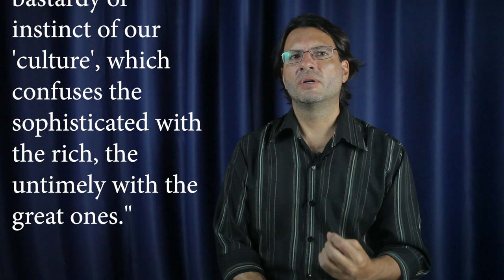DÉCADENCE according to NIETZSCHE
This video talks about the concept of DÉCADENCE according to NIETZSCHE.

Podcasts on Deezer, Spotify, Apple Podcasts

References:
Ecce Homo, by Nietzsche
The Case of Wagner, by Nietzsche
Will to Power, by Nietzsche
The Antichrist, by Nietzsche
O conceito de décadence na filosofia tardia de Nietzsche (Master Thesis), by Danubia Maria Pacheco

Dicionário Nietzsche